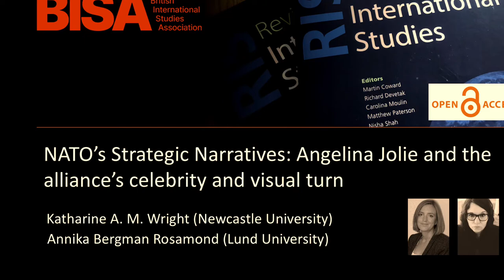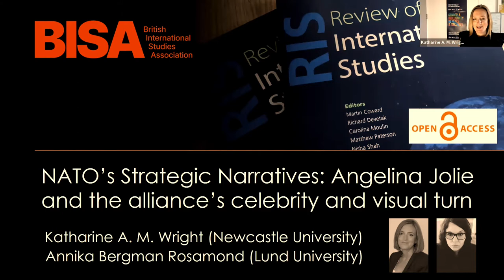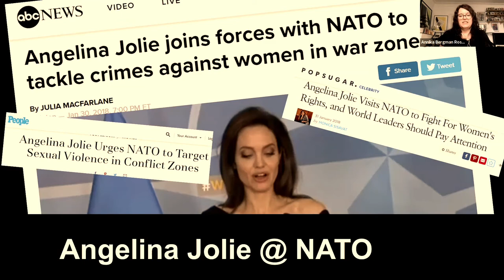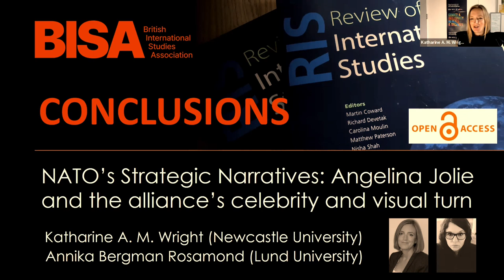NATO's strategic narratives: Angelina Jolie and the alliance's celebrity and visual turn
Authors Katharine A M Wright and Annika Bergman Rosamond discuss their new article which has been published in BISA journal Review of International Studies. You can read the article, which is open access,